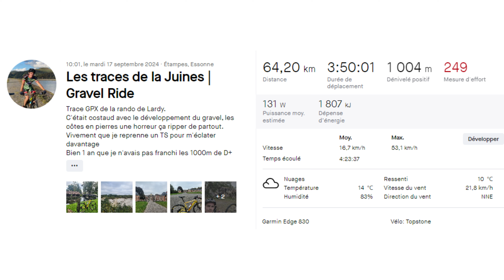Rando VTT |LES BOUCLES DE LA JUINE 2024 | Gravel Ride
RANDO VTT GRAVEL ET LE RETOUR DES SORTIES A 1000 M DE D+

Hello les amis on se retrouve aujourd'hui pour une sortie où j'emprunte l'itinéraire de la RandoVTT organisée par le Vélo Club de LARDY (91). N'ayant pu y participer le jour même je m'y rends quelques jours plus tard !
Une longue absence qui se clôture, mon PC est à nouveau fonctionnel et la motivation est présente !
t présente mais où les jambes viennent travailler avec vigueur!

Découverte de singles et surtout un pur kiff d'avoir roulé dans ce coin vraiment superbe
Il aura fallu se surpasser tout de même le Gravel ça ne facilite pas la tâche.

Bilan de la sortie : 64Kms ainsi que 1000m de D+
Bon visionnage ,bon week-end et n'hésitez pas à me faire part de vos commentaires. 😁😊
Mes Vélos
-Canyon DUDE EX CF 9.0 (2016)
-Cannondale SLATE (2018)
-Cannondale Topstone 2 Carbon Lefty (2022)
Equipements Vidéos et autres :
Filmora X (Logiciel Montage)
Garmin Edge 830